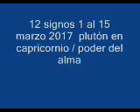12 signos 1 al 15 marzo 2017 / fortaleza personal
12 signos 1 al 15 marzo 2017 / fortaleza personal